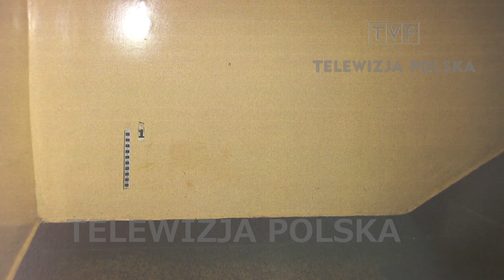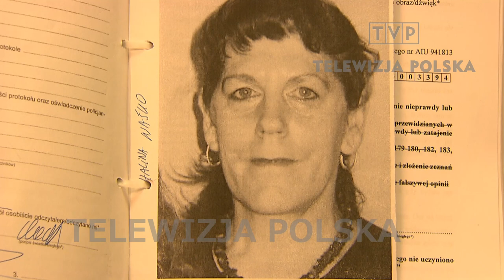997 zabójstwo H.Waśko z Warszawy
Pani Halina Waśko mieszkała na warszawskiej Pradze Północ. Została zamordowana w swoim mieszkaniu. Do tej pory nie udało się złapać sprawcy. Realizacja Szymon Wochal dla Magazynu kryminalnego 997 TVP1, zdjęcia Wojciech Kozłowski oraz Robert Wypych.